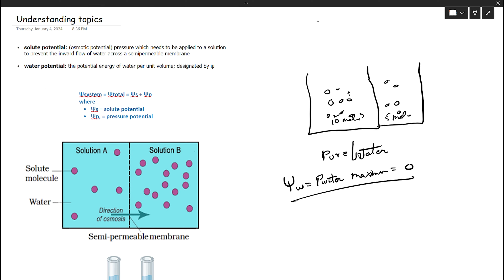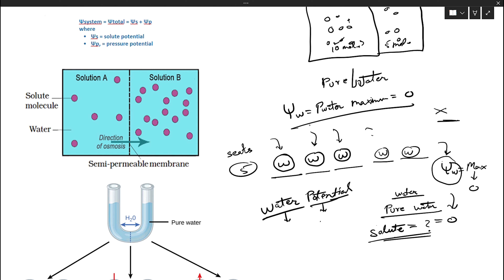water potential , solute potential , and pressure potential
Title: "Understanding Water Potential: Solute Potential and Pressure Potential Explained"

Description:

🌊 Dive into the fascinating world of water potential with our latest video! Join us as we unravel the mysteries behind solute potential and pressure potential, essential concepts in the science of plant physiology and water movement.

🔬 In this educational video, we break down the key components of water potential, exploring how solute potential and pressure potential contribute to the movement of water in plants. From osmosis to turgor pressure, we'll cover it all, providing a comprehensive guide for students, educators, and science enthusiasts alike.

🧠 Knowledge is power, and understanding water potential is crucial for comprehending various biological processes. Whether you're a student gearing up for exams or simply curious about the intricacies of plant biology, this video is tailored for you.

🔍 Topics Covered:
1️⃣ **Introduction to Water Potential:** A brief overview of water potential and its significance in plant biology.
2️⃣ **Solute Potential (Ψs):** Unpacking the role of solute concentration in determining water movement through osmosis. Learn how dissolved substances influence water potential and affect plant cells.
3️⃣ **Pressure Potential (Ψp):** Delving into the impact of physical pressure on water potential. Explore how turgor pressure keeps plant cells turgid and maintains cell structure.
4️⃣ **Calculating Water Potential:** A step-by-step guide on how to calculate total water potential by combining solute potential and pressure potential.

🎓 Whether you're a student studying biology or a curious mind eager to expand your knowledge, this video provides clear explanations, engaging visuals, and real-world examples to make these complex concepts easy to grasp.